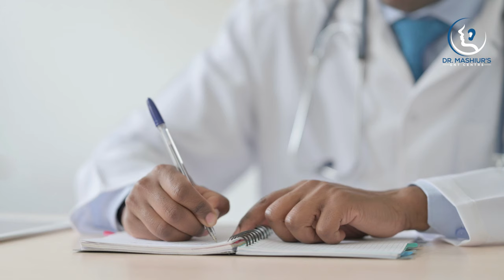বৃদ্ধ বাবা মা কে কানের মেশিন কিনে দিন | Ear Machine | Kaner Machine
এমবিবিএস,
এফসিপিএস-ইএনটি।
নাক কান গলা বিশেষজ্ঞ ও হেড নেক সার্জন।
নাক কান গলা রোগে উচ্চতর প্রশিক্ষণপ্রাপ্ত, চেন্নাই,কোলকাতা,মুম্বাই, হায়াদ্রাবাদ (ভারত)

চেম্বার:খিদমাহ হাসপাতাল,
খিলগাঁও,
ঢাকা।
বৃহস্পতিবার বন্ধ।

সিরিয়ালের জন্যঃ

One of The Good ENT Doctor in Bangladesh
Dr. Md Mashiur Rahman
MBBS, FCPS (ENT)
ENT Specialist & Head Neck Surgeon

Associate Profesor & Head of
ENT Department
Bashundhara Ad Din Medical College, Dhaka.
Senior Consultant
Khidmah Hospital Ltd.
Khilgaon, Dhaka